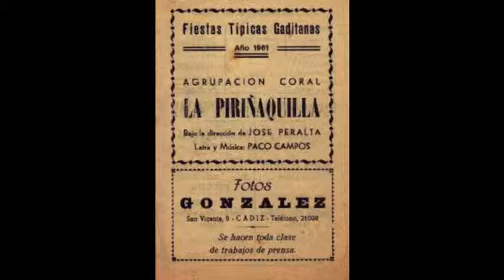Agrupacion Coral - La Piriñaquilla - 1961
Letra y Musica de Paquito Campos